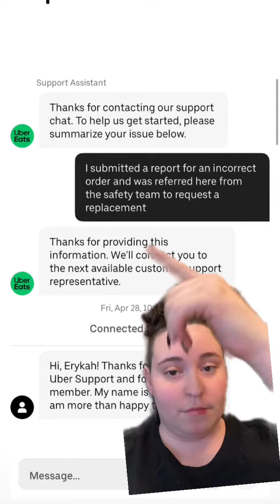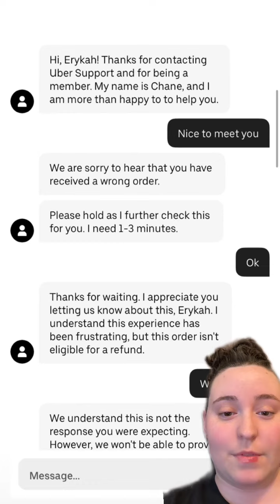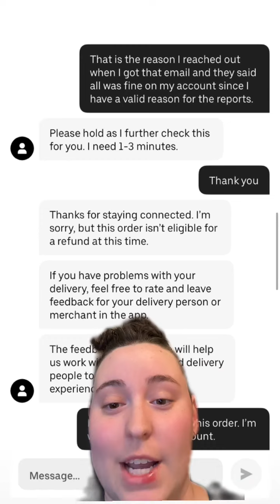Uber situation Part 3 ⛧